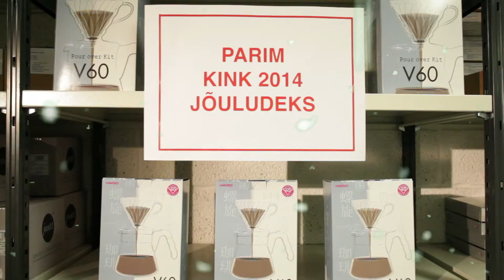2014 parim jõulukink on varastatud!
Jõulumees sätib ennast puhkama. Kõik ettevalmistused jõuluõhtuks on tehtud, kingid on kenasti ritta seatud, heade laste aadressid teada. Aga ta ei aima veel, et jõulutöökojas on veel keegi. Kuidas lõppeb jõulumehe ja pahalase võitlus? Kas jõulukohv saab õigeks ajaks valmis? Kas hea võidab paha? Mis on kirjutatud piparkoogile?